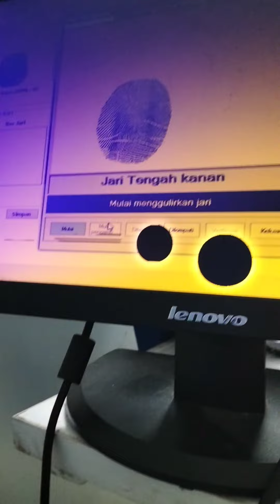12 Agustus 2023